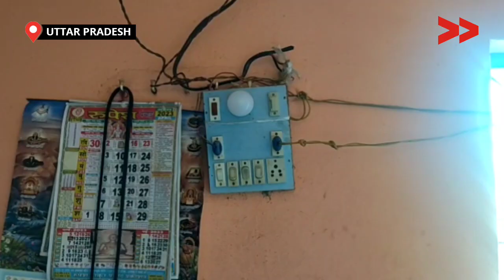IMPACT | बिजली कनेक्शन मिलने से ग्रामीण खुश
पंडित दिन दयाल उपघ्याय ग्राम ज्योति योजना के तहत प्रत्येक गांव का विधुतीकरण कराऐ जाने का प्रावधान है | उत्तर प्रदेश के मिर्जापुर जिले के सिटी ब्लाक के चपौऊर खुर्द गाँव का विधुतीकरण न होने से प्रभावित देवी सहित 50 घर के 400 लोग अँधेरे में अपना जीवन यापन कर रहे थे | अपने समुदाय की इस समस्या पर हमारे सामुदायिक संवाददाता ने वीडियो बनाया उसके बाद समुदाय में मीटिंग और स्क्रीनिंग किया गया और बिजली विभाग के JE को लिखित आवेदन दिया गया जिसके बाद उन्होंने आवश्यक कारवाही की इसके बाद गाँव का विद्युतीकरण हुआ| अब पूरे गाव के लोग बहुत खुश है !

Community Correspondent Anita Bharti reports from Mirzapur, Uttar Pradesh for Video Volunteers.  Learn more about Anita Bharti and see other videos of hers